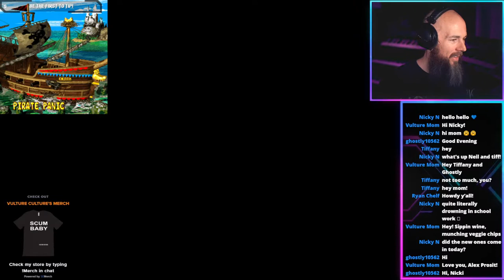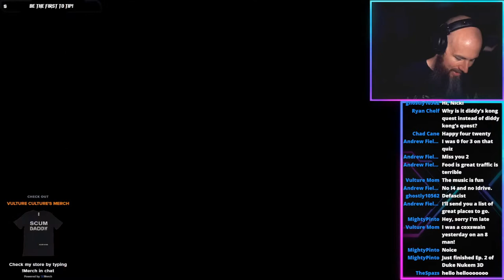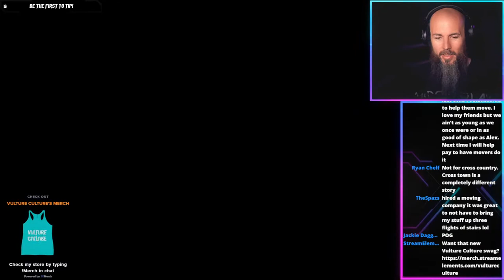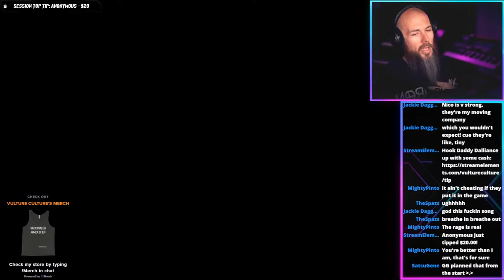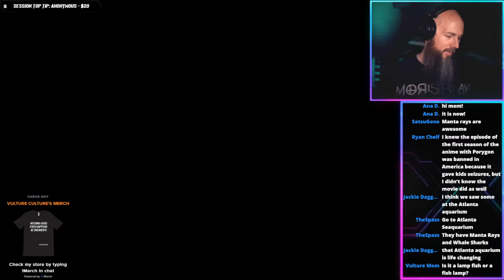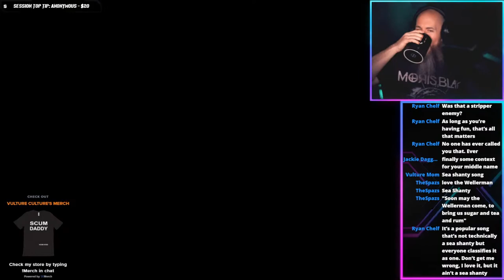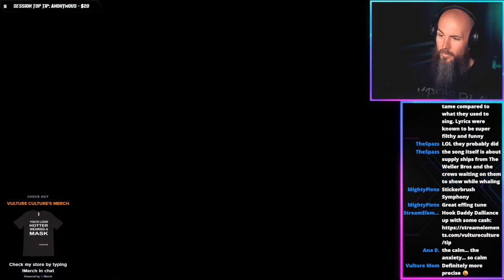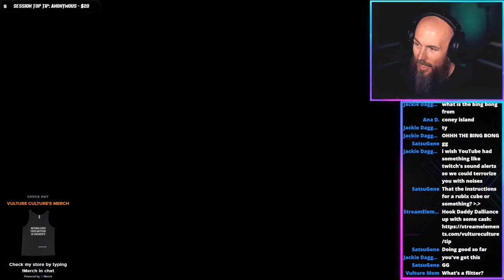Donkey Kong Country 2 102% Challenge Part 2 (SCUM Night)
Invite friends who like big bananas in their mouth! 🍌